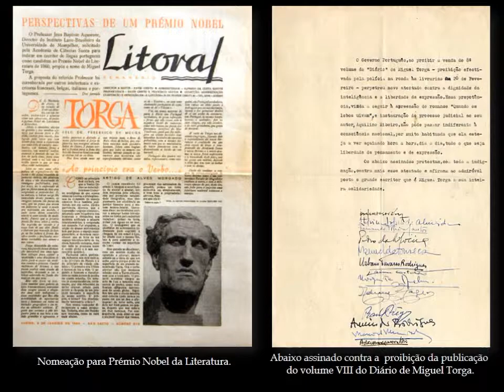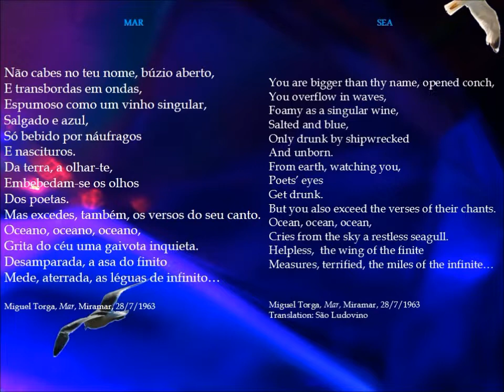O MAR, Miguel Torga - photography by São Ludovino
O Mar / The Sea, Miguel Torga
Elenco: José Maria Serafim, Cláudia Mendonça, Sara Felício, Hugo Dias, Teresa Brito, Cláudia Reis, Tânia Martins, Eduardo Salgueiro and Paulo Vahia.
Encenação: José Boavida.
Música original: Gustavo de Matos Sequeira.

SIGC – Santos, Lisboa
Av. D. Carlos I, n.º 61, 1º Andar
1200-647 Lisboa

Photography by São Ludovino.